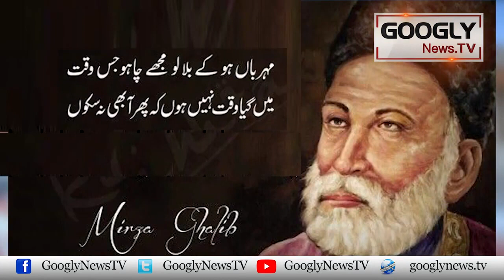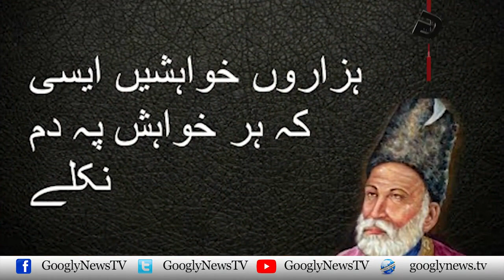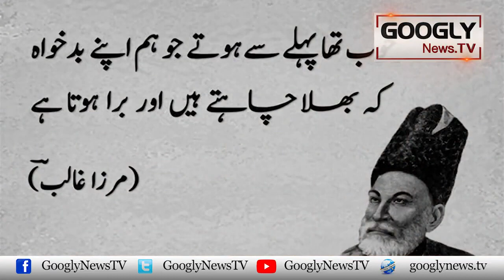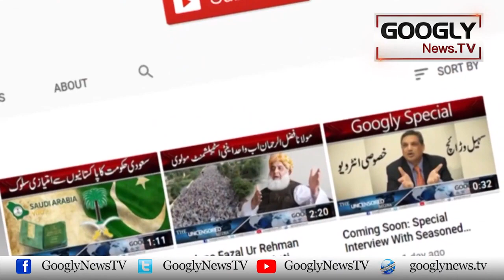Munfarid Andaz-e-Biyan Kai Hamil Shehanshah Ghazal Mirza Ghalib | Googly News TV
Munfarid Andaz-e-Biyan Kai Hamil Shehanshah Ghazal Mirza Ghalib